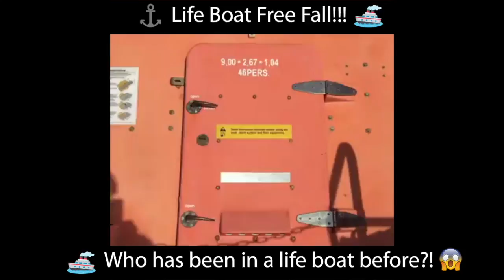WHO HAS BEEN IN A LIFE BOAT?! ⚓️⚓️⚓️ Check out this life boat free fall!